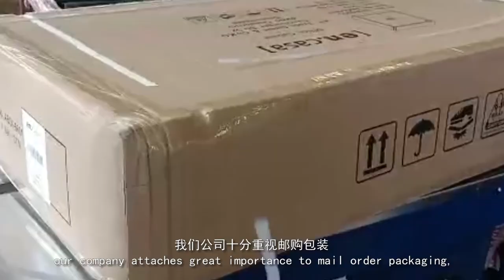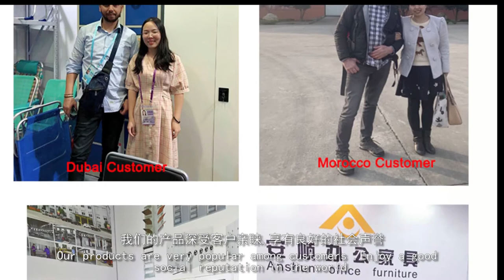Steel locker cabinet factory Anshun company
Our factory Luoyang Anshun office furniture Co.,Ltd has 31 years experiences in steel office furniture.